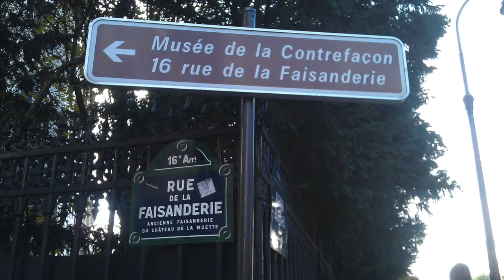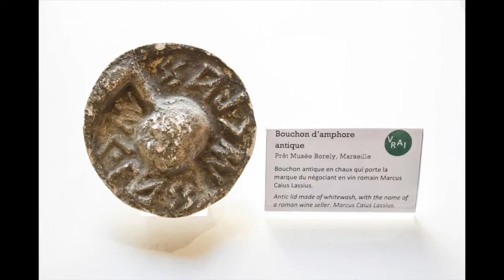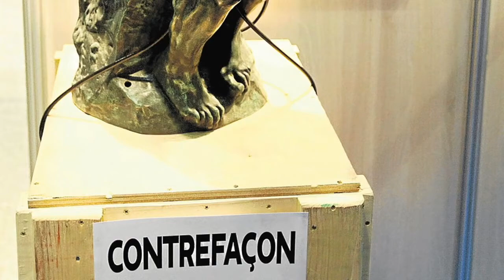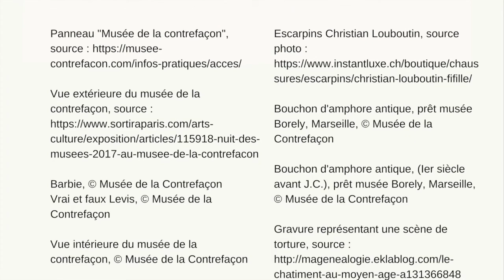Trois minutes d'art - Le musée de la contrefaçon